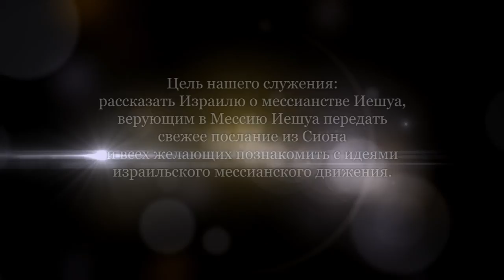Наполняясь Его любовью (др. Жан Карло Элиа)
Студия "Оазис-медиа", Хайфа, Израиль.